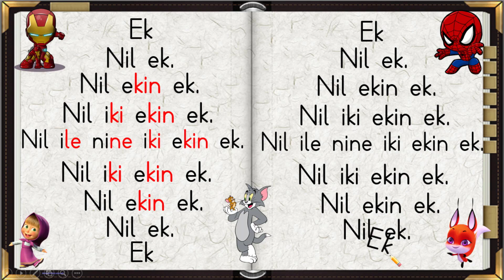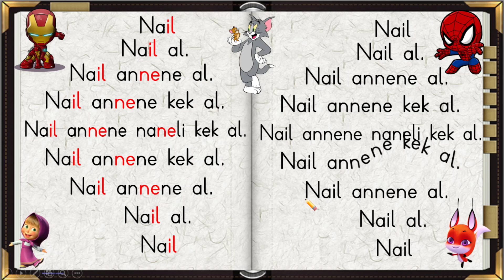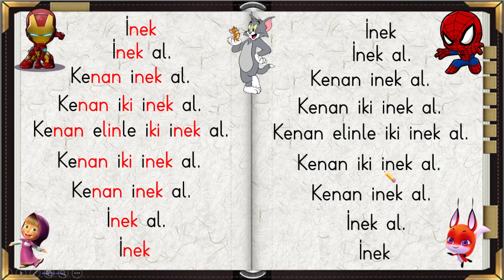E L A K İ N Hızlı Okuma Kitabı | 1. Grup Okuma Metinleri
E L A K İ N Hızlı Okuma Kitabı | 1. Sınıf Elakin Hece Kelime Cümle
sevgili öğrencilerim 1.grup sesleri bitirdik. lütfen diğer videolarımı da izleyerek öğrendiklerimizi pekiştirelim.